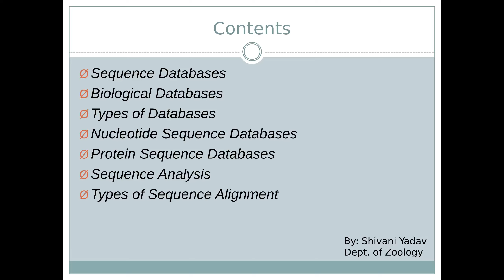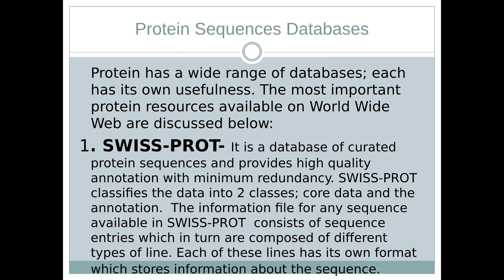sequence database ppt from@ basic#bio